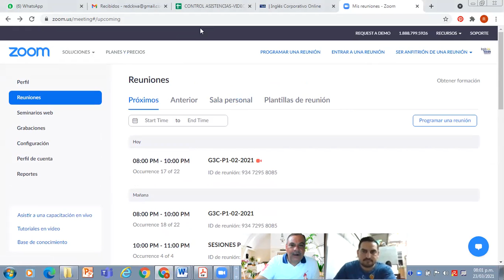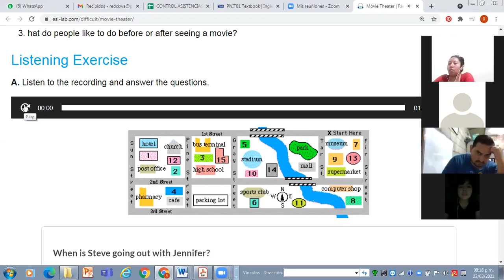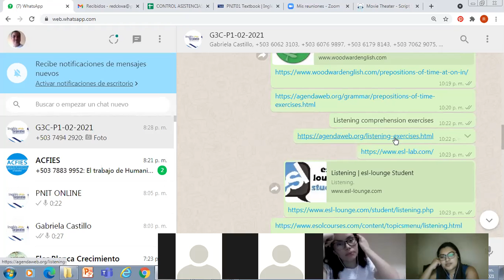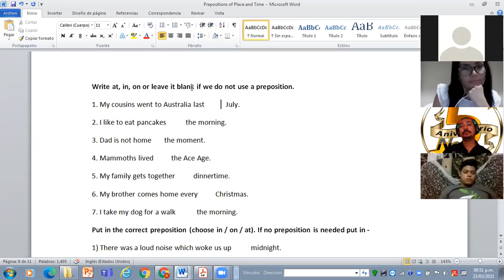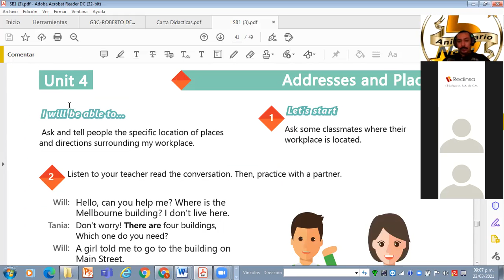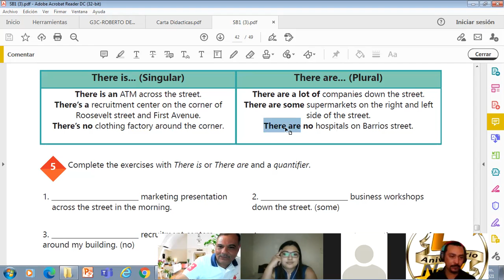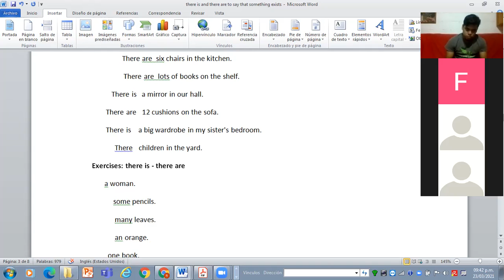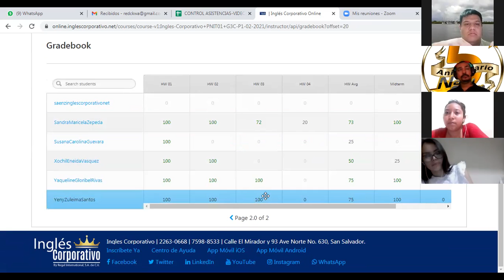Ingles Corporativo- Videoconferencia #16 How to use prepositions of place.